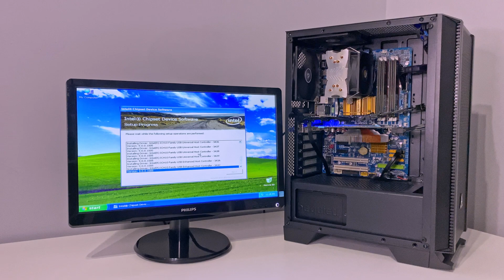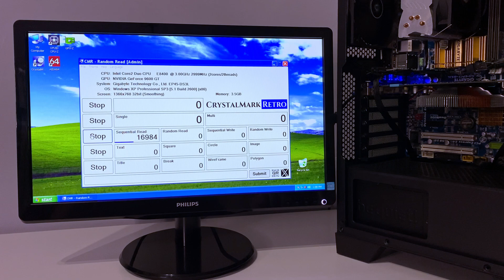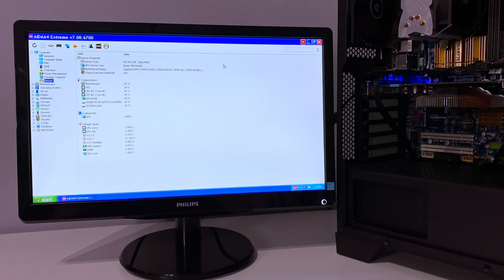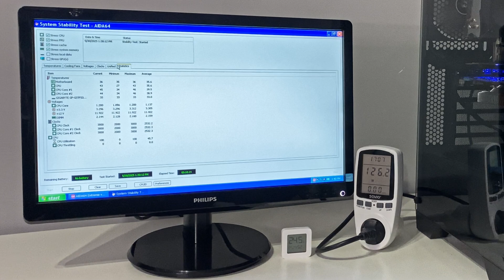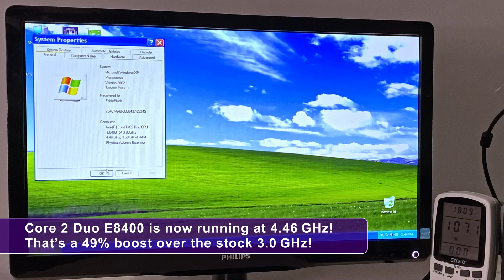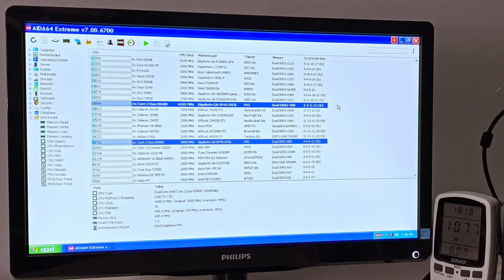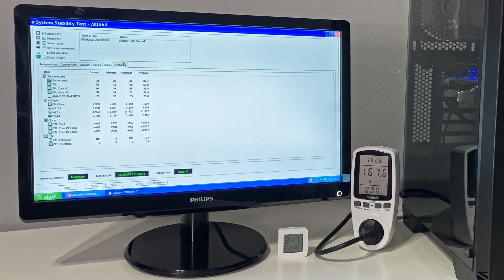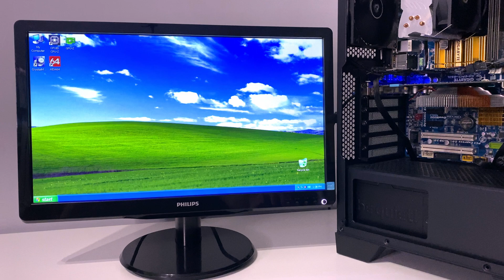Retro 2008 Gaming PC — Setup, Overclocking & Performance Benchmarks [Part 2]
🖥️ In this Part 2 of the Retro 2008 Gaming PC series, we dive deep into BIOS configuration, operating system installation, performance benchmarks, and even a hefty overclock of the legendary Core 2 Duo E8400!

💡 This custom PC, built from a mix of retro and modern parts, is now put to the test. See how it performs and find out what this resurrected 2008 gaming rig is truly capable of!

🛠️ What’s inside the build:
• Core 2 Duo E8400
• Gigabyte GA-EP45-DS3L
• GeForce 9600 GT
• 4 GB DDR2 RAM
• SSD + HDD Combo
• Be Quiet! 450W PSU
• Custom Cooling Setup

⏱️ Chapters:
00:00 – Intro Recap from Part 1
00:30 – Retro PC Showcase (Fully Built)
00:45 – BIOS Settings: CPU Clock, RAM Timings, Boot Priority
01:49 – Installing Windows XP SP3 (Fast SSD Setup)
02:52 – Driver Installation & System Tweaks
03:09 – Full System Specs Overview
04:26 – Stock Performance Benchmarks (CPU, Memory, Stability)
06:41 – Core 2 Duo E8400 Overclocking Begins
07:51 – System Specs After Overclock
08:02 – Overclocked Benchmarks: CPU & Memory Gains
10:00 – Final Thoughts & What’s Coming in Part 3

🔔 If you're enjoying this retro tech content, don't forget to like, comment, and subscribe for Part 3 – where we’ll test this beast in 3D benchmarks and classic games from the era!

🎮 Next up in Part 3: 3DMark runs & classic 2008 gaming!